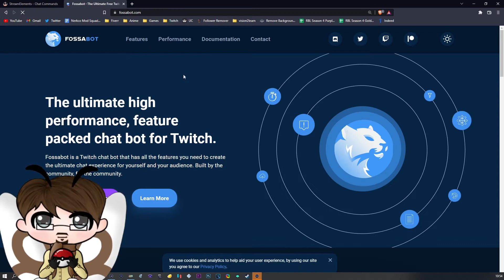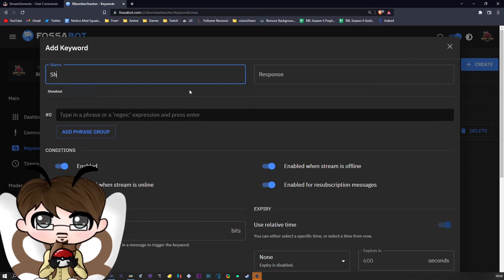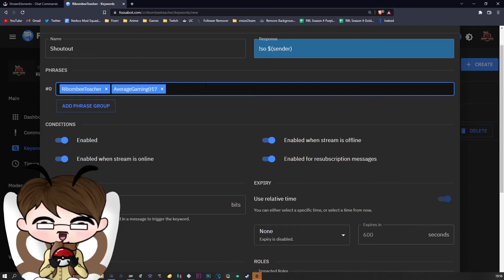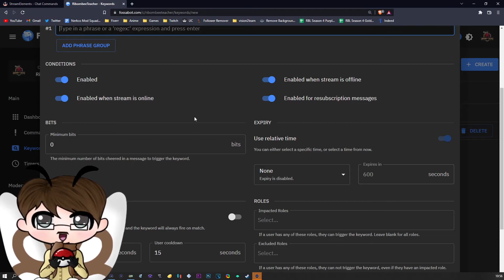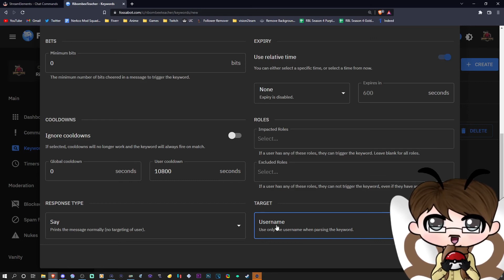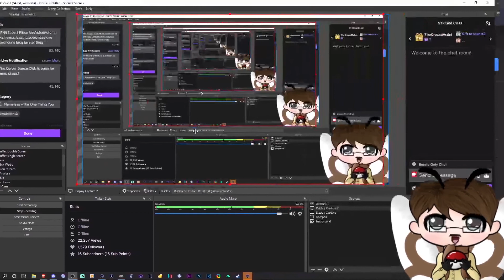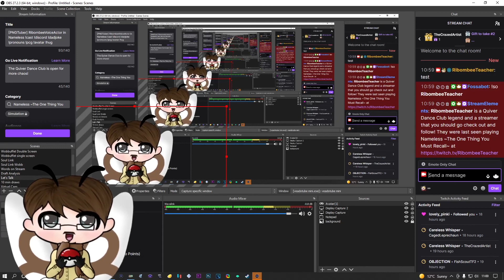How to SHOUTOUT streams AUTOMATICALLY! (Fossabot)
Let's talk about Fossabot and how you can automatically shout out your friends live on stream!

!so command responses (edit to your liking but make sure you keep the variables the same);
Streamelements: ${1} is a Quiver Dance Club legend and a streamer that you should go check out and follow! They were last seen playing ${game ${1}}
Nightbot: $(touser) is a Quiver Dance Club legend and a streamer that you should go check out and follow! They were last seen playing $(twitch $(touser) "{{game}} at {{url}}")
Streamlabs Chatbot/Cloudbot: $target is a Quiver Dance Club legend and a streamer that you should go check out and follow! They were last seen playing $game at $url